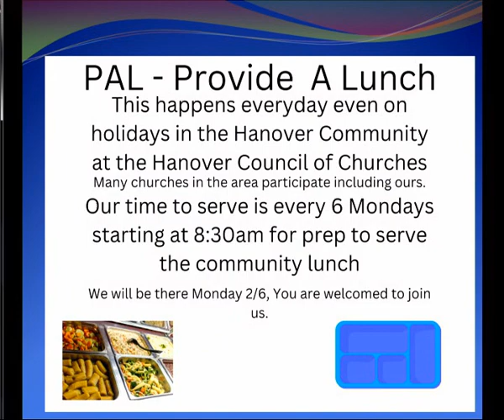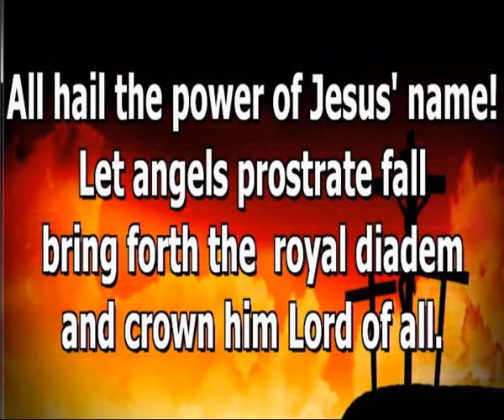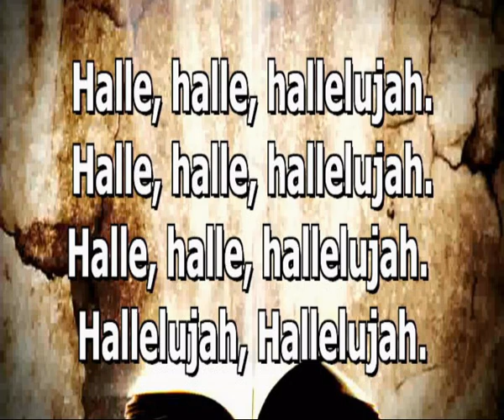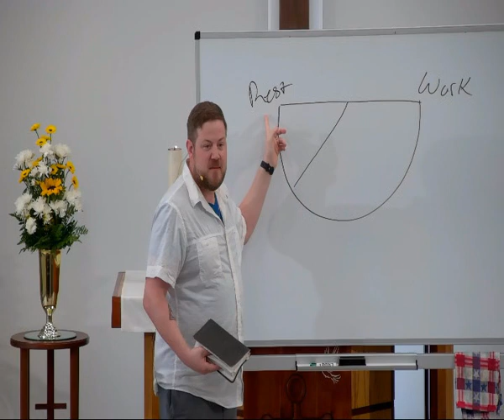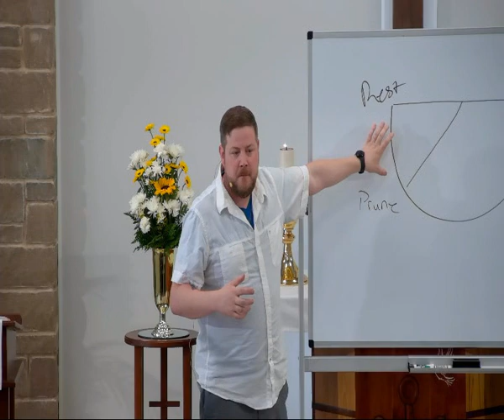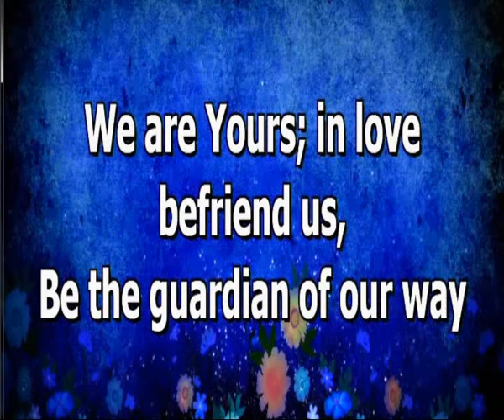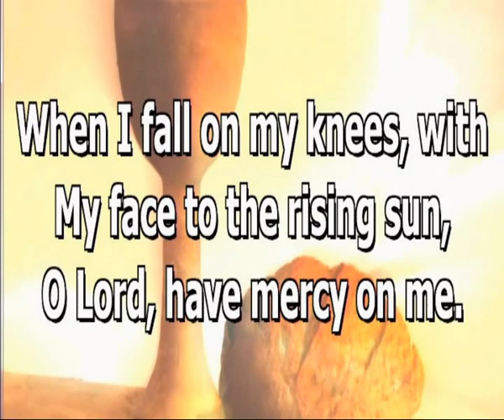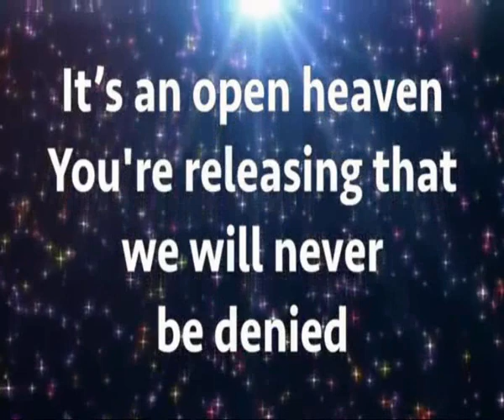CHURCH SERVICES 02 June 2024